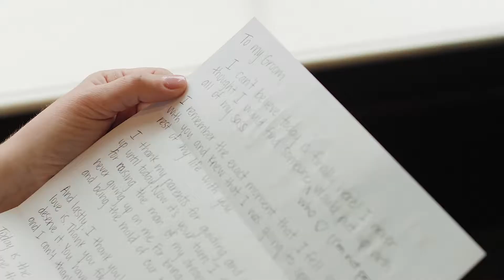Matt & Anna Crawford's Wedding Teaser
Wedding Video in LaGrange, Georgia at First United Methodist & Delavant Event Center.